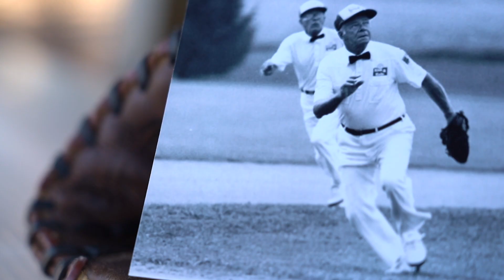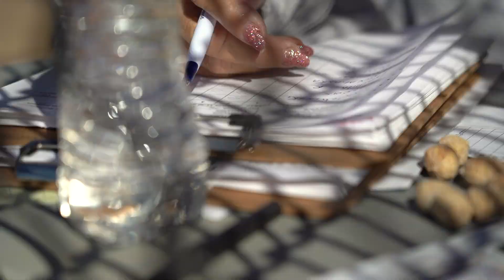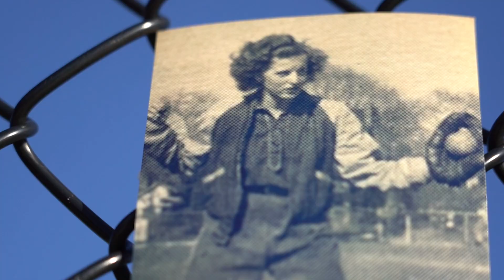Kids and Kubs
Awards:
Regional Edward R. Murrow Award - Excellence in Video